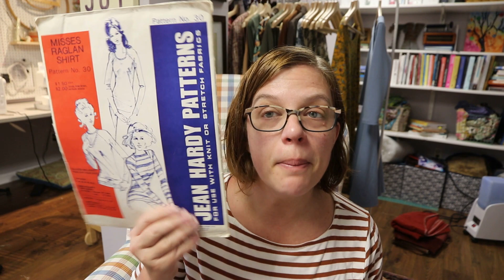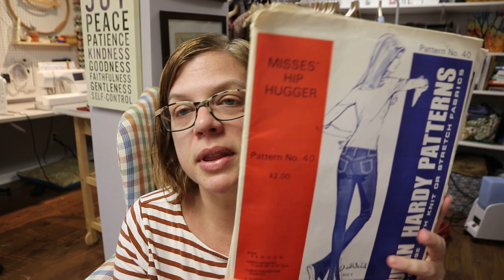Everyday With TomKat Stitchery | Thrifted Vintage Sewing Patterns | Vlog 21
Welcome to another weekly vlog!
What I’m wearing:
Thrifted T-shirt
Another thrifted t-shirt
Love Notions Sloane Sweater
I sewed:
1 Puddle Lane Miss Ruby Tuesday Knit Dress Bundle (3 patterns)